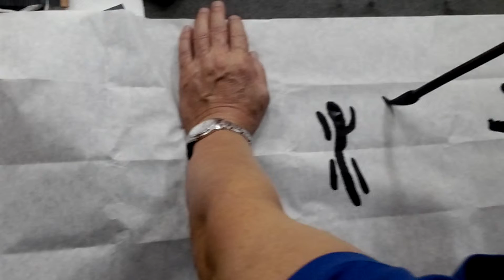2016年9月27日黃日燊老師堂上示範(2)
金文:雅人深致